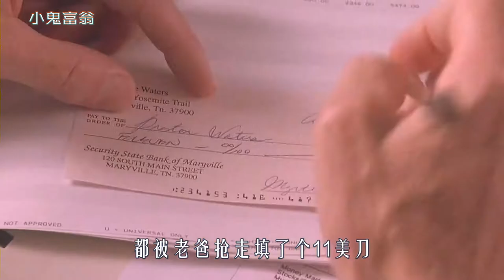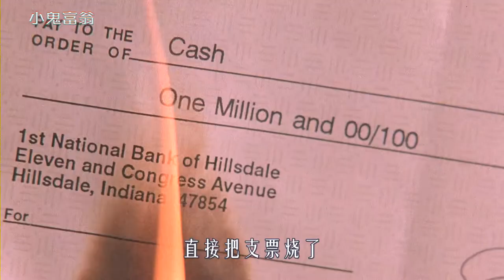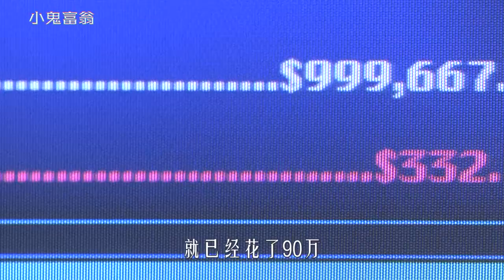10岁男孩当上百万富翁，结果短短6天时间，100万全花完了，喜剧片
《小鬼富翁》
10岁男孩当上百万富翁，结果短短6天时间，100万全花完了